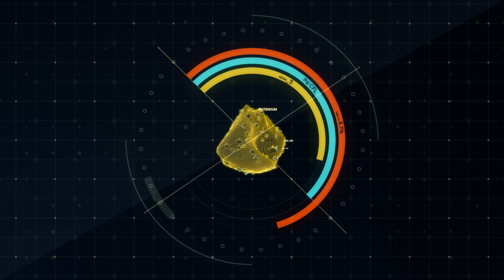All the truth about HyperX and Na`Vi.Dota 2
Ever wanted to know the success of world's best Dota 2 teams? The secret of HyperX and Natus Vincere Dota 2 is now revealed!